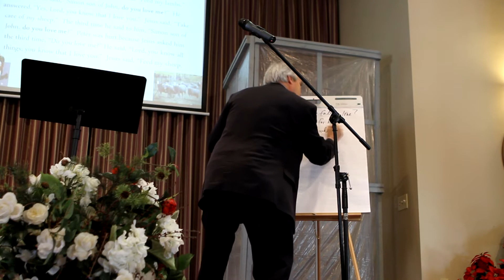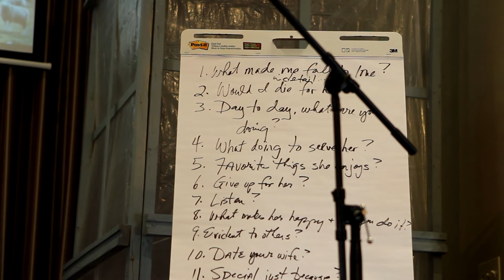"Not A Fan" Illustration 1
By Jimmy Allen @ The Greater Hartford Church of Christ on Jan. 6, 2013.

"Not A Fan" Sermon based on the book by Kyle Idleman.